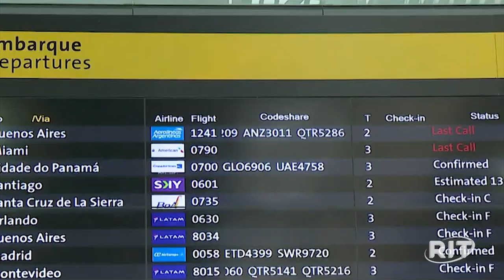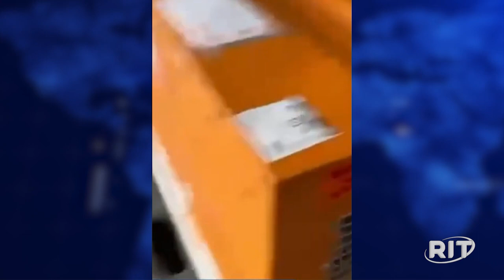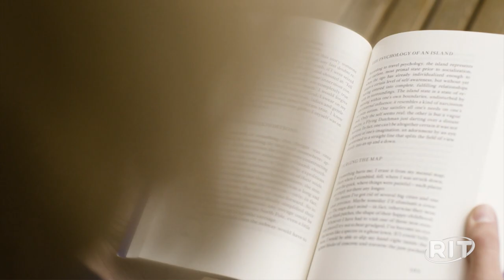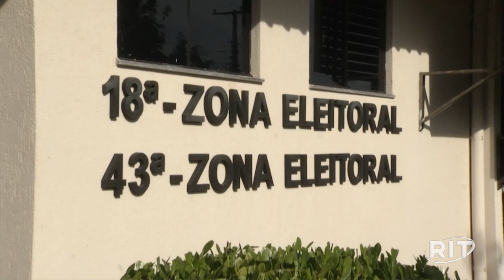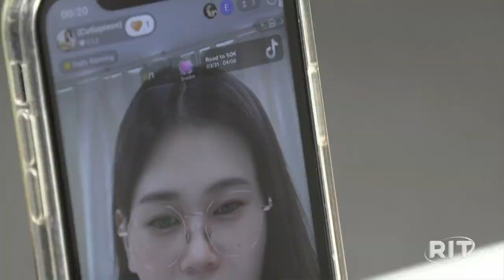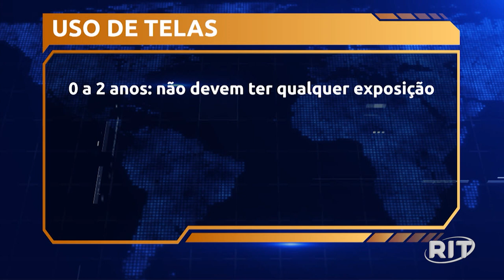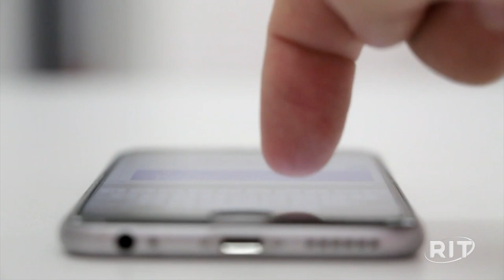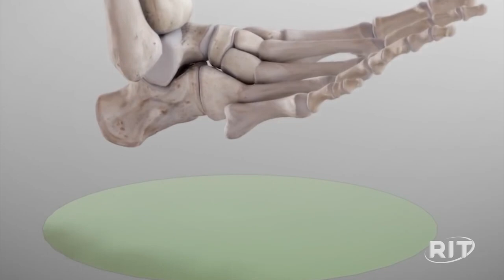Jornal das 22 | Quarta-feira (24/abr/2024)